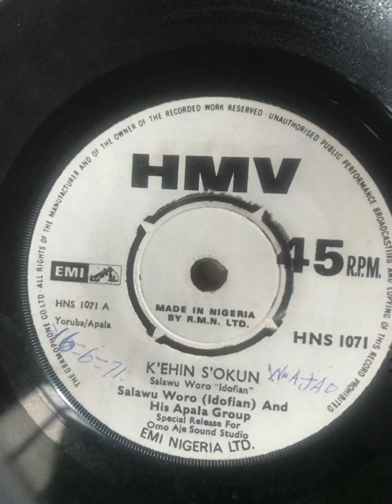Salawu Woro K’EHIN S’OKUN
I posted K’EHIN S’OKUN by Adeolu AKISANYA Baba Eto and I reminded us of the story behind that theme. Alagba Gani Oladipo revealed another musician by the name Salawu Woro of Idofian did another version of K’EHIN S’OKUN. He also told that Salawu Woro’s life was terminated by armed robbers, sadly.

I found that particular record. I found one more by Hubert Ogunde titled K’EHIN S’OKUN. All three themes sang against Robbery,Armed Robbery, Car Jacking and stuffs like that. Babatunde Folorunso also known as Baba oni Lace and Ishola Oyenusi also Known as Doctor and their respective gangs will always come to mind as scape goats of that era.

Ebenezer Obey sang about that incident too in Oro Nipa Lace. He emphasized that once you work hard and could afford to buy lace, why not?
Wearing of lace fabric should not become a reason to be stigmatized or pointed at spitefully.

‘E wo ni ka laso nle ka ma lee woo jade
B’obirin ba wo lace won l’aya Babatunde
B’okunrin ba wo lace won a ni Folorunso
E ma foju buruku wo oni’lace
Eni to ja’le Iyen lo ye ka ba wi’

Today, corruption, embezzlement, diversification of funds, money trafficking and others like that are equal to armed robbery because the money meant to save lives and give good meaning to the livelihood of ordinary citizens are being forcefully taken away with such names mentioned above. Robbery is robbery. Armed robbery is armed robbery. It doesn’t matter if the thief is armed with a gun or with a pen.

Salawu Woro gives a clear message in this song, telling the story of how Babatunde Folorunso snatched a car at gunpoint and how he and his gang eventually were tied to barrels, backing the Bar beach and taking in hot bullets to their chests precisely on the 24th of April , 1971.

Oyenusi and his gang were executed on the 8th of September, 1971.

May the artistic soul of Late Salawu Woro, the famous Idofian Apala singer continue to Rest In Peace.